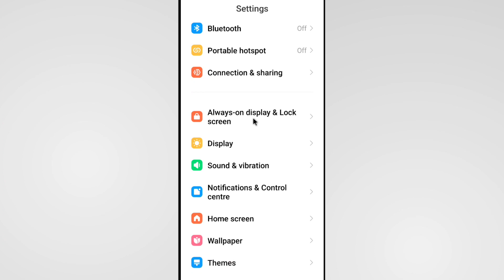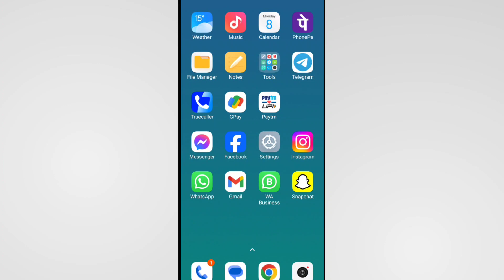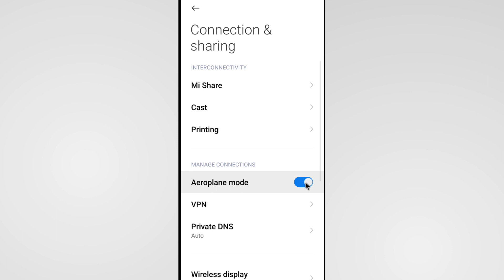Jio Trouble Sending Sms | Trouble Sending Check Options Problem Jio Sim